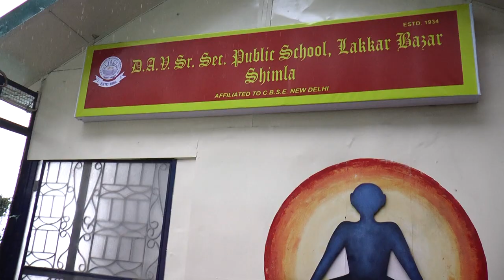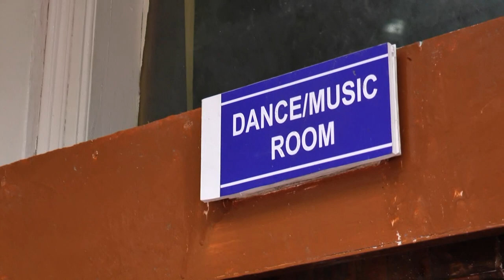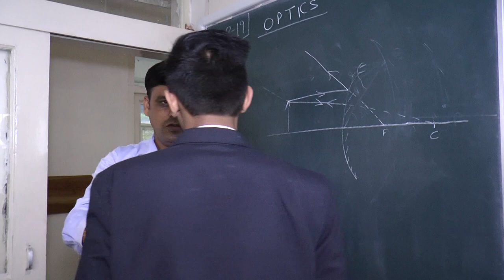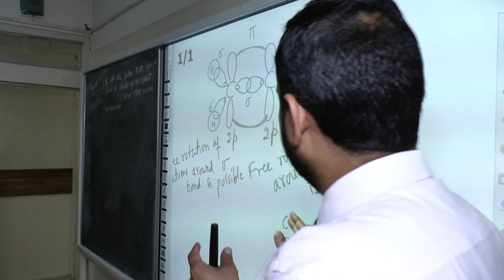DAV LAKKAR BAZAR SHIMLA CBSE INSPECTION VIDEO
DAV SR. SEC. PUBLIC SCHOOL, LAKKAR BAZAR, SHIMLA, HP